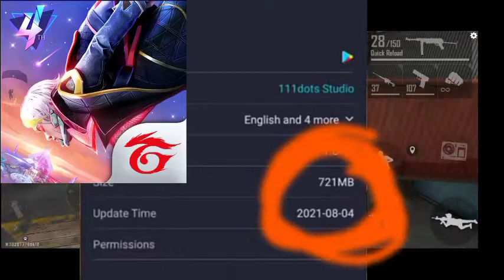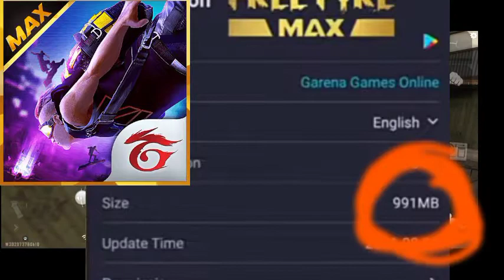FREE FIRE VS FREE FIRE MAX - WHO IS BATTER ?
FREEFIRELEAKSANDUPDATE NEWEVENT FULLDETAIL FREEFIRE LUCKYTREE LEAKSANDUPDATES Akshaygamingff Alphagaming Totalgaming Stargamer FreeFireFunny FreeFireFunnyGameplayClip Tiktok FreeFireTikTokFunnyGameplay Gamejal Support Desigamamer TSG FreeFirelive FreeFireHighlights FreeFireRedeemCode FreeFireIndia FreeFireTamil FreeFireadvanceserver FreeFirealightmotion FreeFireallthemesong2020 freefireallthemesong2021GAMEJAL EXTRA
GAMEJAL EXTRA
GAMEJAL EXTRA